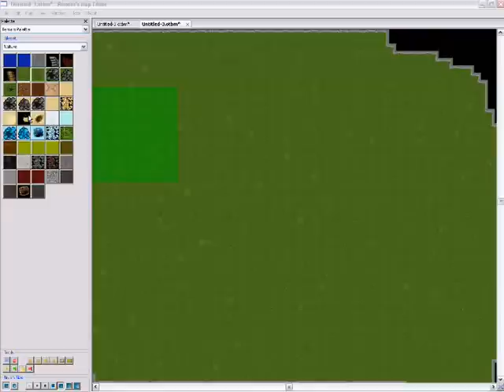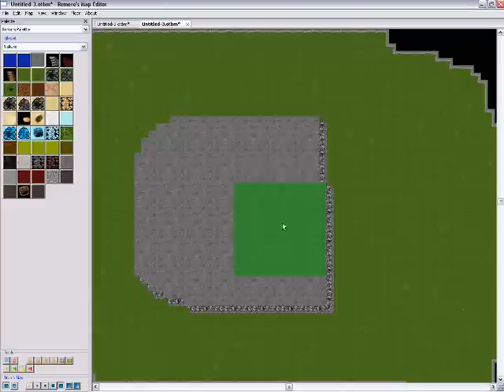Criando Montanhas com Remere's Map Editor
Vou ensinar através dessa video-aula como criar montanhas pelo Remere's Map Editor!